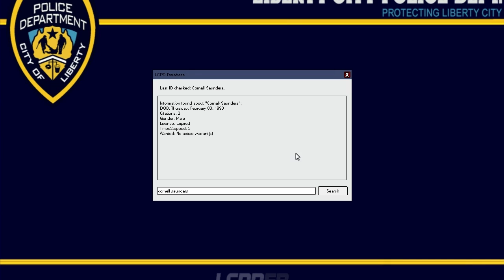LCPDFR FIA Police [Season II Episode 9]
We are on patrol tonight at Francis International Airport! Alot of action in this one guys! Enjoy.

"Like" me on Facebook for content updates and more!

"Follow" me on Twitter for up to date information and insightful inspiration..

Check out other Code Zero Gamer Channels today!